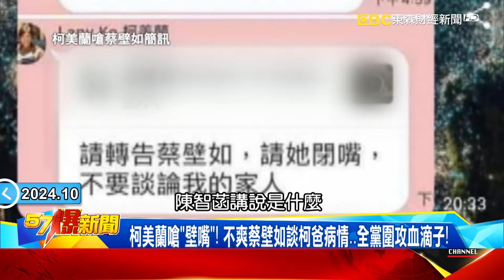柯美蘭嗆「壁嘴」！ 不爽蔡壁如談柯爸病情…全黨圍攻血滴子！【57爆新聞】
柯家八點檔爆與綠「不共戴天」！ 柯美蘭不爽蔡壁如全面開戰！
柯美蘭嗆「壁嘴」！ 不爽蔡壁如談柯爸病情…全黨圍攻血滴子！
忍她很久了？ 陳智菡狠噹蔡壁如「講錯」…母姊會宮鬥勝柯案？
探望病父哭了？ 傳柯P埋怨綠營陷害…嗆「有不共戴天之仇」！？
橘子改列洗錢罪被告！ 銜柯密令「Orange京華出境」…恐通緝？
柯募款大臣曝光？ 周刊爆邱佩琳「閨密兼國師」牽線企業要錢？

11/10~11/24 敬請鎖定51頻道！